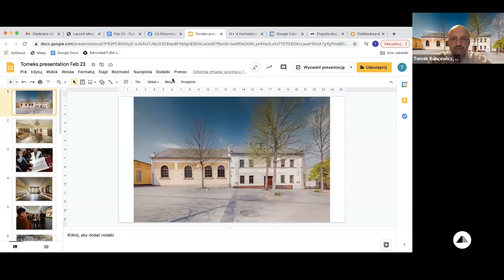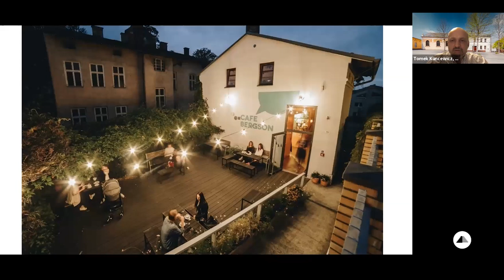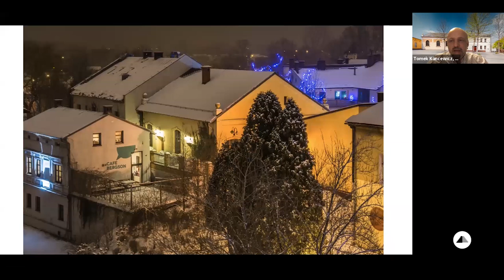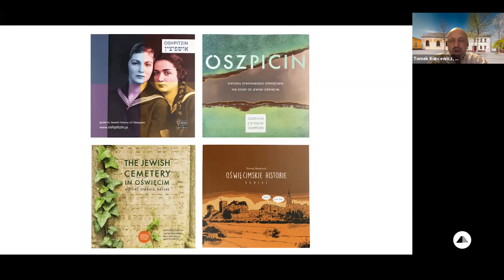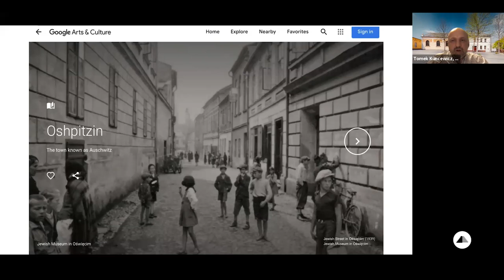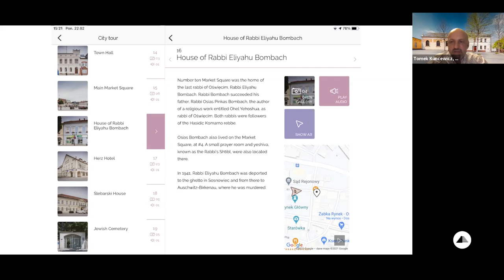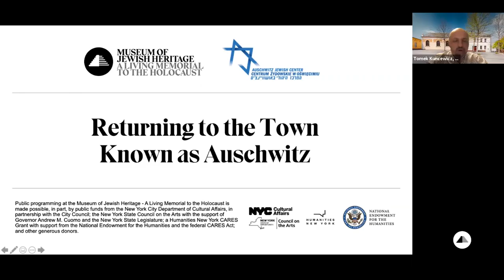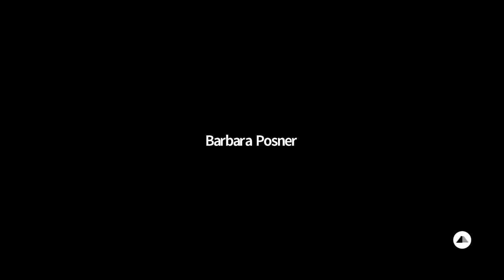Returning to the Town Known as Auschwitz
The Auschwitz Jewish Center (AJC), a Polish satellite location of the Museum of Jewish Heritage – A Living Memorial to the Holocaust, is the only Jewish presence remaining in the vicinity of Auschwitz. Since 2000, the Center has preserved Jewish memory in the town of Oświęcim and educated about the contemporary dangers of antisemitism and other forms of prejudice.

This program explores the Center’s commemoration efforts in Oświęcim and their impact on descendants of the town’s Jewish residents. The program features Barbara Posner, the daughter of a Holocaust survivor from Oświęcim, and Shlomi Shaked, the grandson of another survivor from Oświęcim, who have both reconnected with the town over the past two decades.